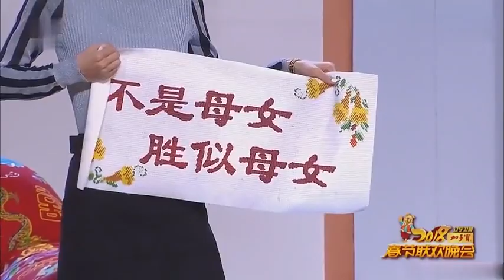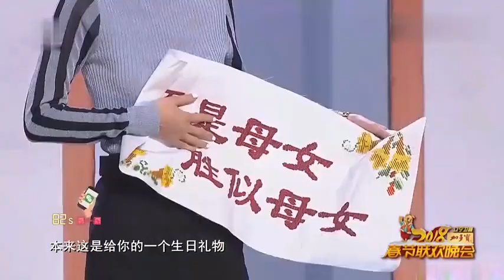小品《特殊任務》：蔡明進城帶孫子遭嫌棄，婆媳大戰笑料百出